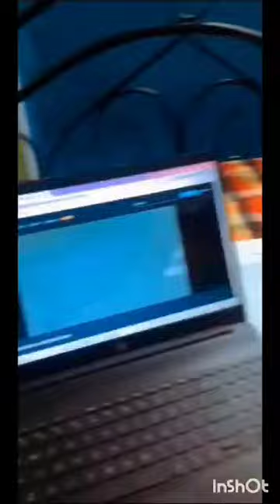Special Birthday wishes # By My Daughters # Rugvija to her Bro Rushil # 👏👏👏💐💐💐😍🤩🥰😘😘